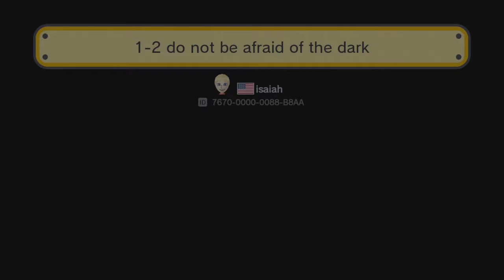Mario Maker Episode 7: Isaiah Strokes Out